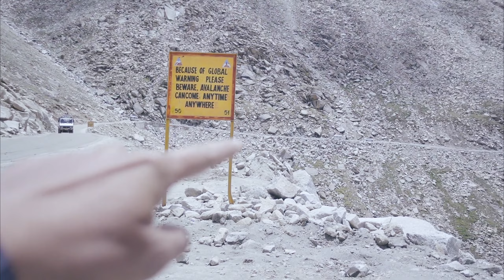Royal Enfield Himalayan ke saath race kiya Pangong se vapas Leh | EP15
I truly felt pangong lake is a little overrated, with too much 3 idiots commercialism going on there. The place has no network coverage, no electricity hence cannot charge any devices there, cause the electricity often is not available. This was my one time visit place.